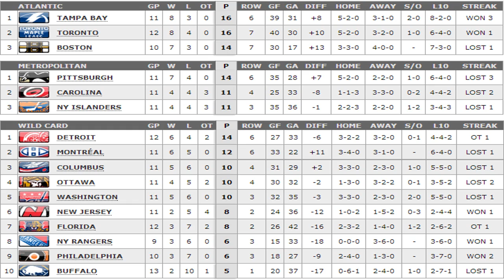My Thoughts on "Thomas Vanek/Matt Moulson Trade" (EA Trade Simulation Included)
Can we get 50 likes? I appreciate all of your support on my videos! I hope you guys enjoyed My Thoughts on the "Thomas Vanek/Matt Moulson Trade" video! Make sure to stay tune for more NHL 14 videos!